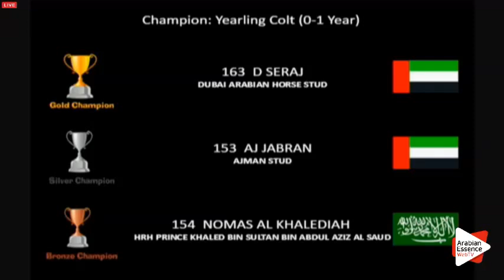International Dubai 2016- Yearling colts championship